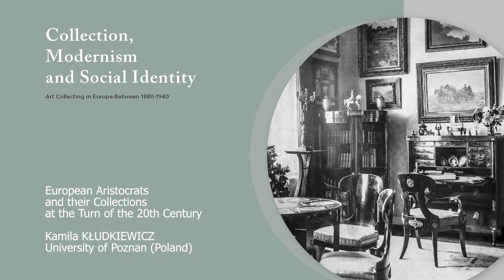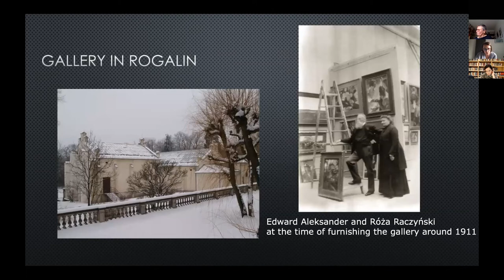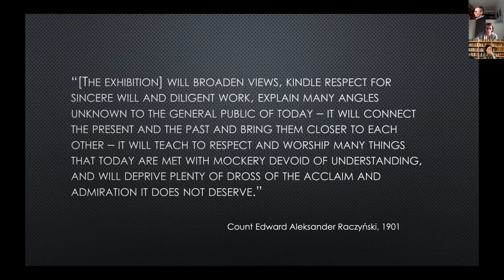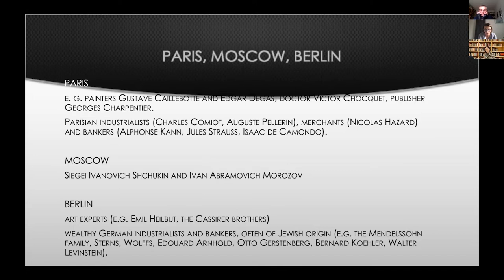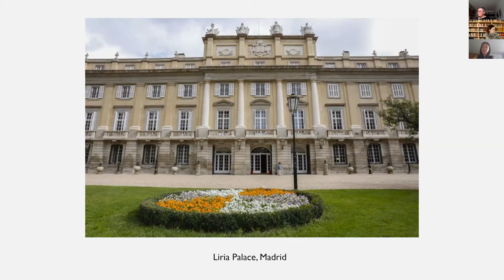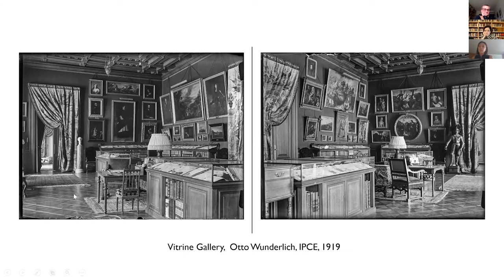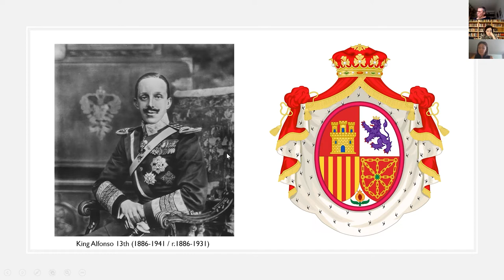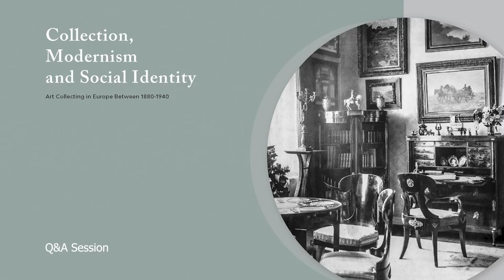3. Modern Reinterpretations and New Readings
Kamila KŁUDKIEWICZ, University of Poznań (Poland) - European Aristocrats and their Collections at the Turn of the 20th Century

Whitney DENNIS, University of Distance Education, Madrid (Spain) - New Perceptions in Old Collections: Rearrangements and Reinterpretations in Liria Palace in 1931